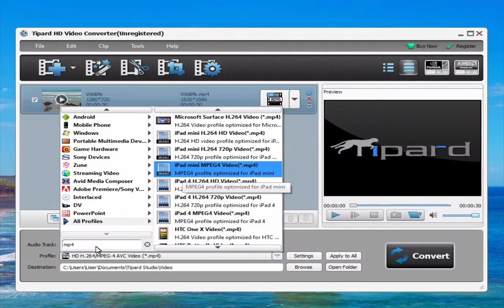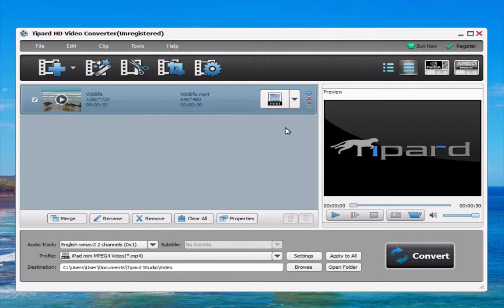Convert Among HD Video Formats & Convert between HD Video and regular Video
Tipard HD Video Converter allows you to convert high definition video like TS, MTS, M2TS, MOV, MOD, MKV, HD MPEG, HD AVI, HD WMV, HD MPG, HD MP4, etc. with high quality.